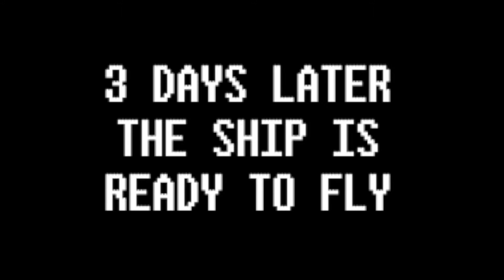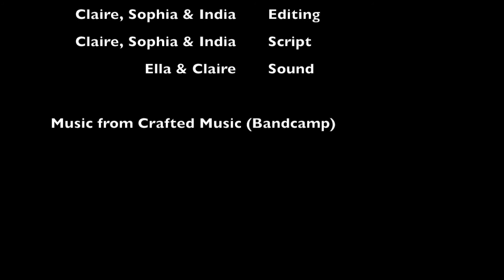From the Clouds - MyState Student Film Festival 2015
This film was made by students of St Aloysius Catholic College, Tasmania, for the MyState Student Film Festival.  Help this film win the People's Choice Award by watching it, sharing it and giving it your 'thumbs up'! This will all count toward its score and increase the film's chance of winning the People's Choice Award.